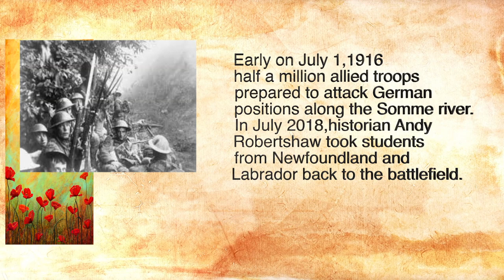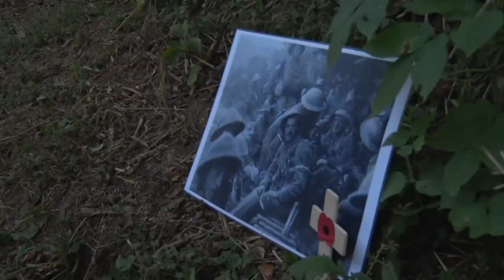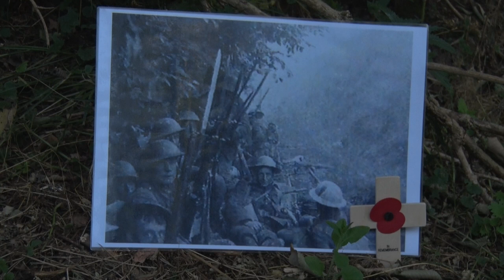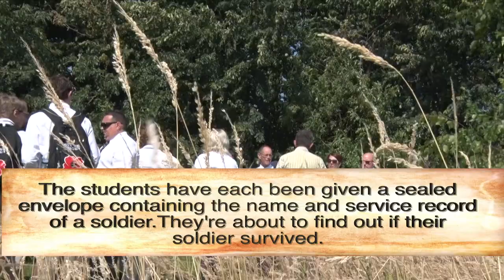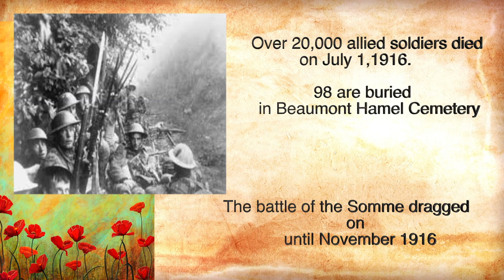The Story of Sunken Lane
Another in my series from 2018's Trail of the Caribou tour.
Celebrated British historian Andy Robertshaw gives students form Newfoundland and Labrador a taste of the harrowing moments leading up to zero hour on the first morning of the Battle of the Somme on July 1, 1916